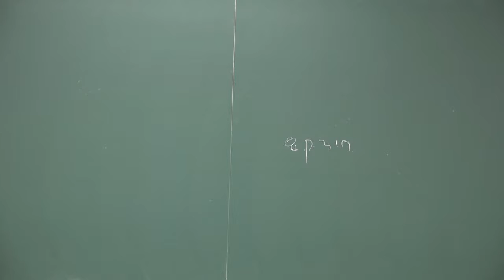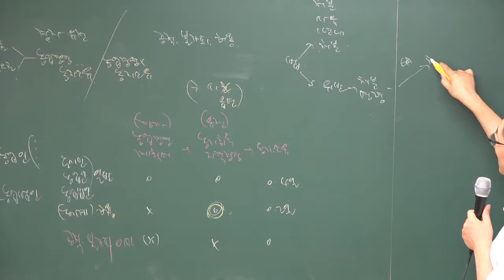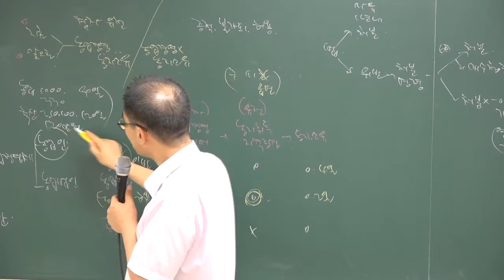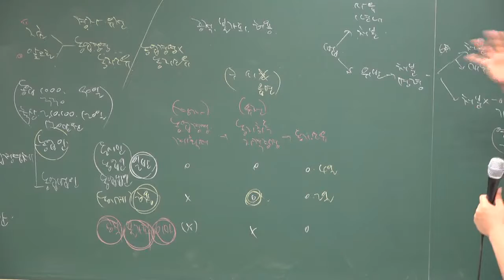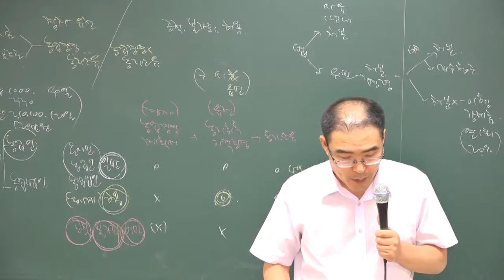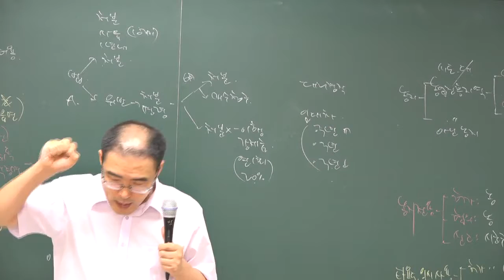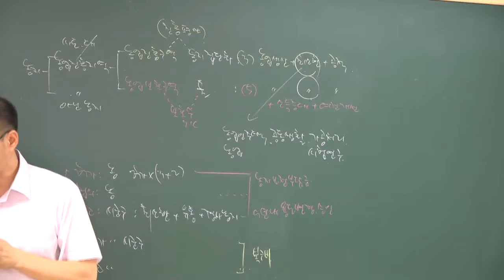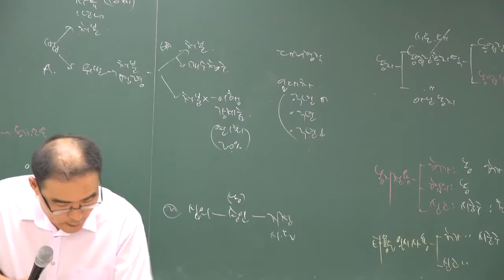[2018][올프리] 공인중개사 부동산 공법 문제풀이 36강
[올프리] 2018년 공인중개사2차 부동산 공법 문제풀이강의 [이환재교수]